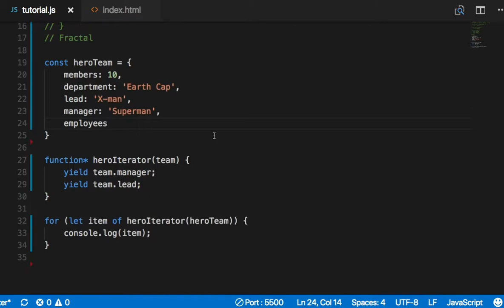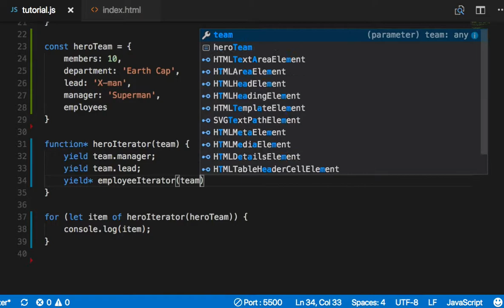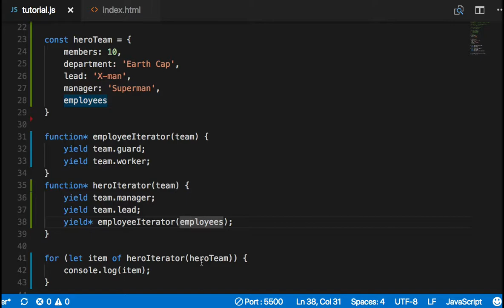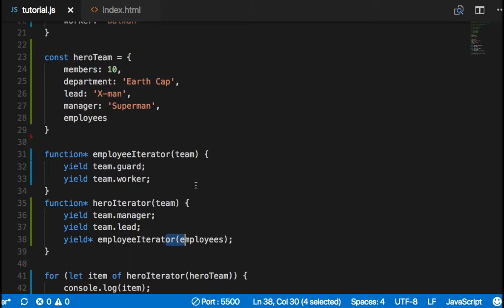ES6 044 Delegation of Generators